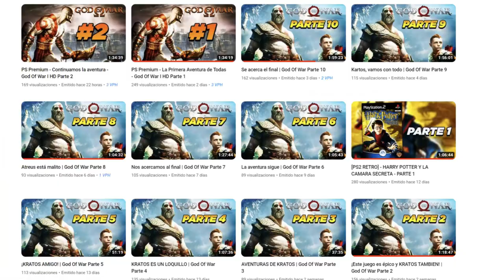NUEVO DLC 17! Vegeta Ultra Ego? - Dragon Ball Xenoverse 2